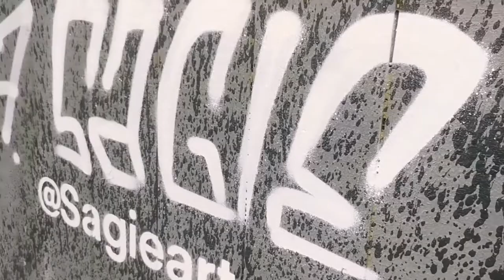The music wall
Music wall created by me and Adam Algotsson for Trafikverket 2020. We wanted to do something for the local musicians in the city and also celebrate music and art in General. Good fun!!

/christofer sagie svedjeby